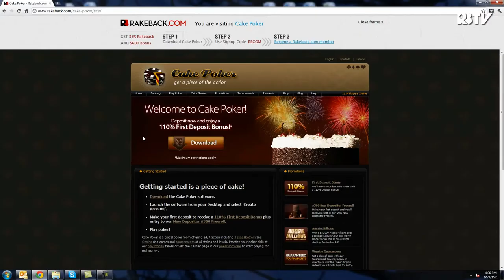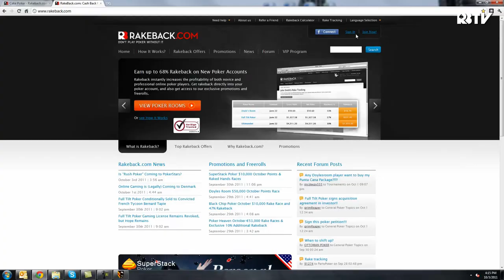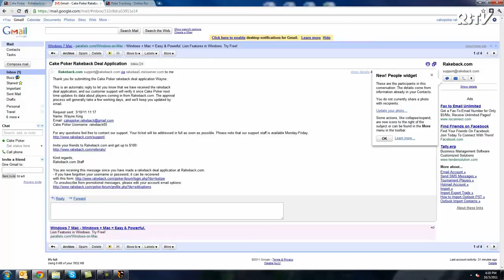Cake Poker Rakeback: How to Guide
Secure software downloads direct from Cake Poker via the co-branded Rakeback.com landing page.

What is Rakeback?

Each poker room takes around 5% of each pot which is called rake.

Rakeback.com is essentially a loyalty program (think frequent flier miles on steroids) that gives you 33% of your Carbon Poker rake, back. Hence the term "Rakeback".

or